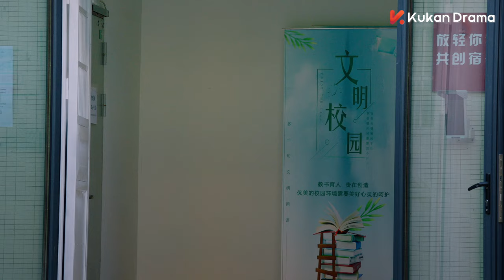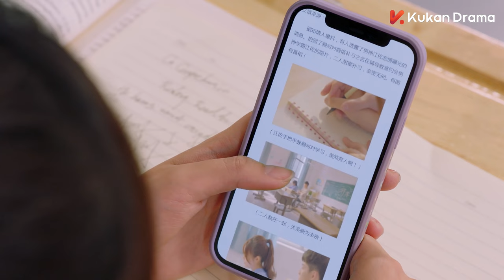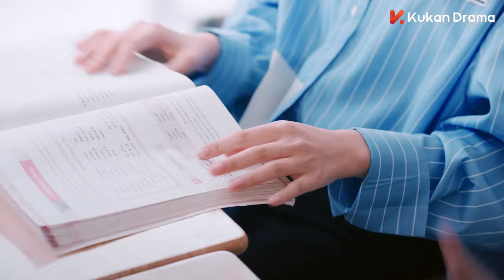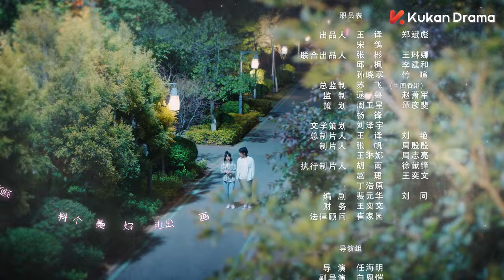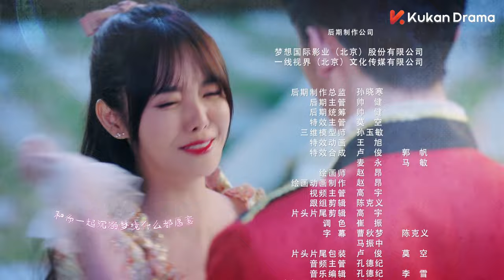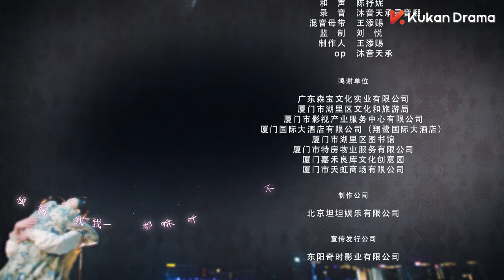ENG SUB《冰糖一夏 Rock Suger Summer》EP04 精華版：臉盲少女與高冷學霸的校園甜戀 | KUKAN Drama